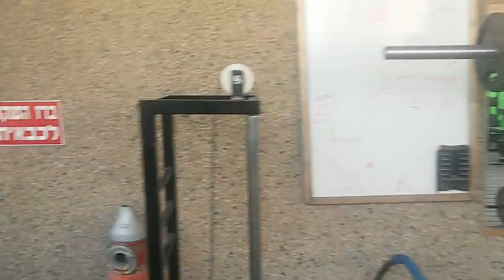Pyramid Training. Deadlift WOD 150 kg * 5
Diary of daily workouts. Pyramid Training. Deadlift WOD 150 kg * 5 times. 07/04/2015. Body Weight 73kg. 41 year old.

Тренировка становой тяги пирамидой. 5 подходов.

Первый раз попробывал заснять всю тренировку. С шутками и комментариями от группы поддержки))

На фоне видео товарищ и тренер Иван Губерер комментирует тренировку)))

1й подход - 90 кг - 10 раз
2й подход - 105 кг - 8 раз
3й подход - 120 кг - 6 раз
4й подход - 135 кг - 4 раза

5й подход - 150 кг - 5 раз

Мой рекорд!